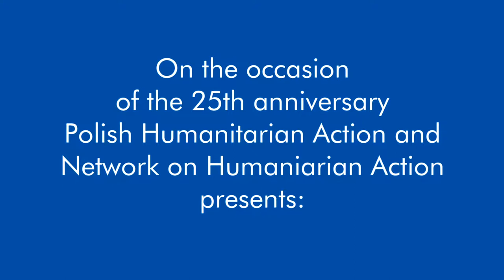SESSION 1: Rules, Principles and Values of Humanitarian Action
Session One:  Rules, Principles and Values of Humanitarian Action is part of the conference "CURRENT CHALLENGES IN HUMANITARIAN ACTION” organised to celebrate 25th anniversaries of Polish Humanitarian Action and NOHA.

The conference aimed to bring together different perspectives on current issues facing humanitarian aid worldwide. Through providing an academic forum for international and local entities engaged in humanitarian action, the conference enabled the dynamic exchange between institutional, legal and practical perspectives of responding to challenges.

Panelist:
International perspective: Jan Weuts, Caritas Internationalis
Legal perspective: Dr Dorota Heidrich, UW, NOHA
Discussion: Jan Weuts (Caritas Internationalis), Marek Stys (People In Need),
Muhammad Mian Junaid (Polish Humanitarian Action)